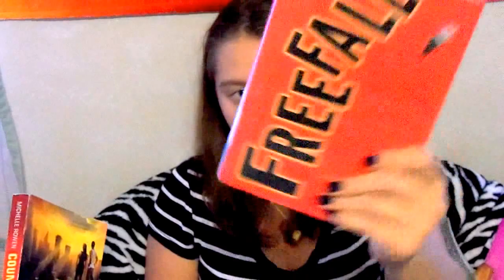Everything In My Room Is Zebra... ~ Casey Addinson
Hey guys! This is my first video on this channel, and YouTube in general, so support would be greatly appreciated!